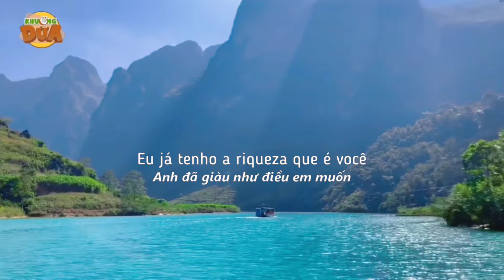Cảnh thiên nhiên của Việt Nam ta đẹp quá chứ!